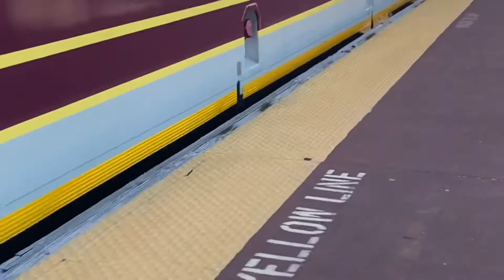Reviewing all 4 Heritage units of NJT